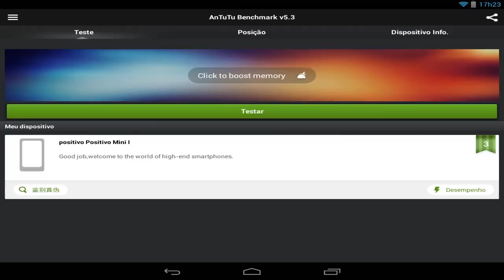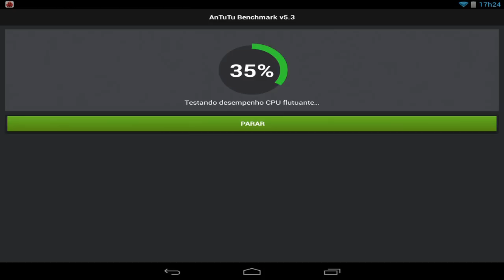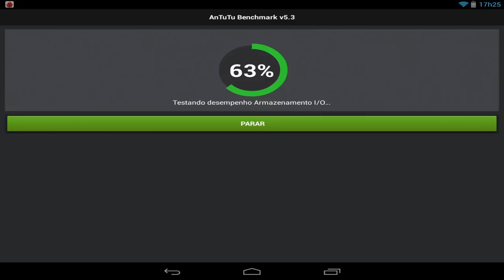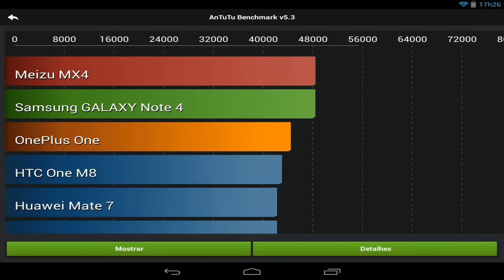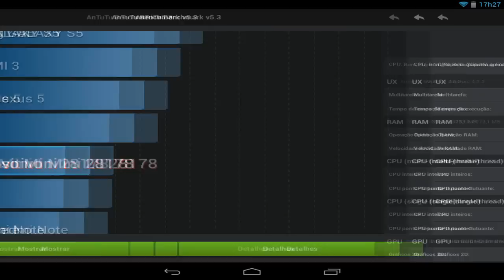positivo mini quad Teste no Antutu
Tablet Positivo Mini Quad 8GB Wi-Fi Tela 7,85" Android 4.2 Processador Intel Atom Quad Core 1.8 Ghz, GPU Intel HD Graphics for BayTrail.